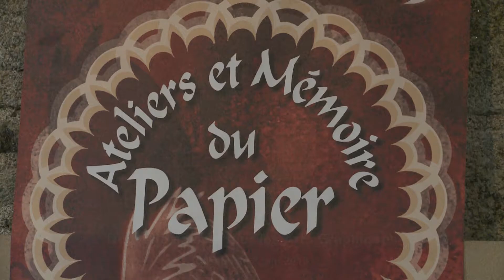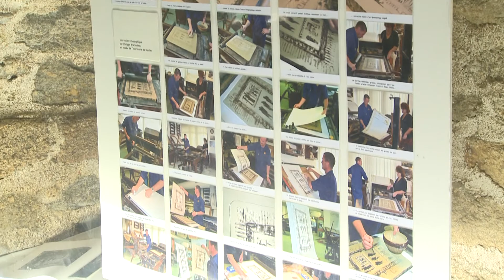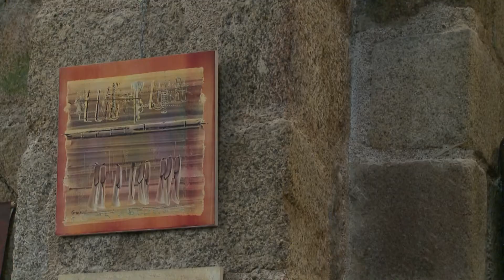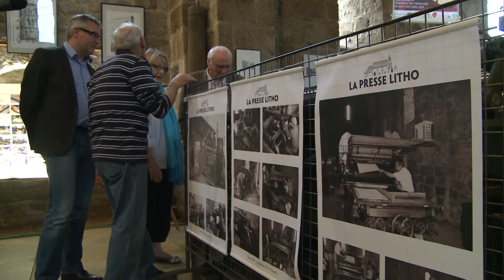Nouvelle saison pour les Arts Graphiques